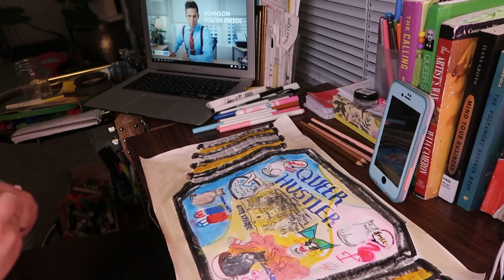Queer Hustler San Diego Belt P2. By Angel Angeles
Everything San Diego Queer Vibes through this Queer Hustler Belt!
11x14 by Angel Angeles

Medium made by Stamp / Pen Drawing/ Watercoloring and Markers

2 step process.

1 hour of creating the placement of the stamp designs to create a story about Queers who lives in San Diego. I love me time at Gossip Grill, RICHS to a crowd of gay bears while there’sa bad ass bitch drag queen screaming on the mic 🎤by the poolside, Drag Queens like Trixie Mattel, time at Lestat’s coffee shop to think about titties, and Urban Mo’s. Okurrr

Another 1 hour spending time to touch up and water color the Pansexual colors blue, yellow, and pink. Coloring the cat stamps with my own choice of colors.

This will be framed and be booked at a Queer Coffee Shop!  🌈🖼️☕️